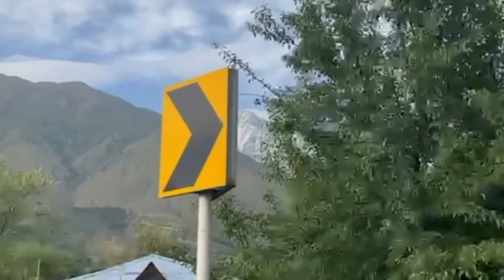Paragliding in himachal ❤️| Boys trips 🚙| First vlog | two gadri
Our first long vlog
paragliding in Himachal Pradesh
Support us !